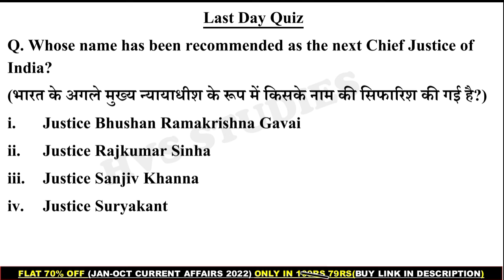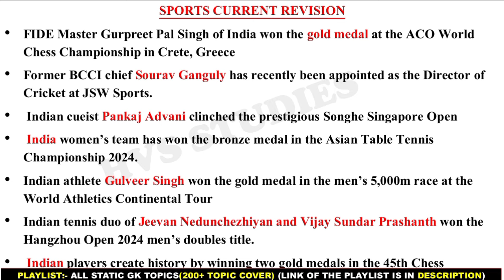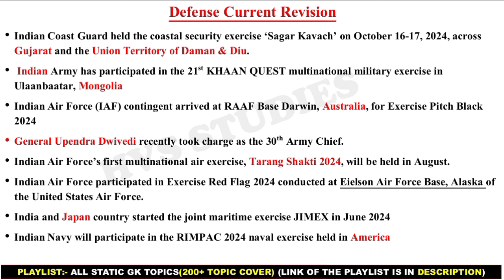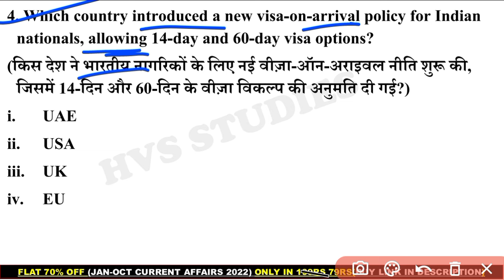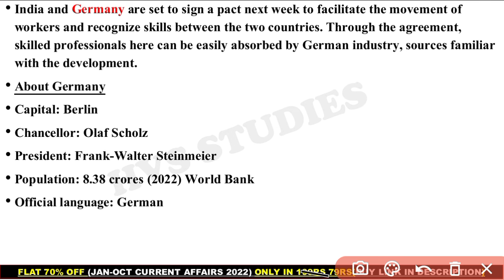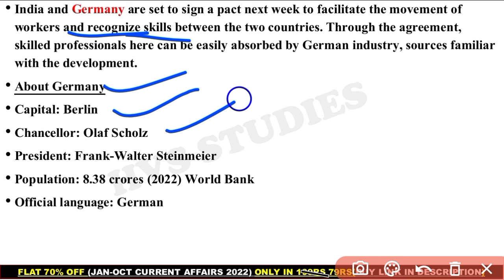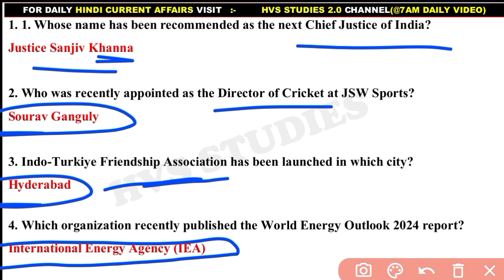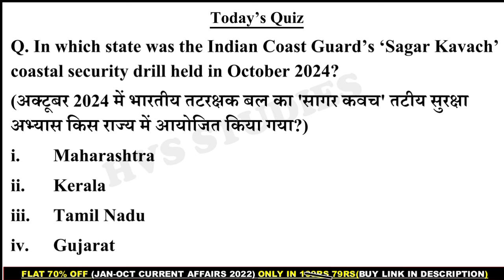22 October 2024 Current Affair Questions | Daily Current Affairs | Current Affairs 2024 Oct | HVS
22 October 2024 Current Affair Questions | Daily Current Affairs | Current Affairs 2024 Oct | HVS|

                        *EBOOK'S-*
*JAN 2024 - AUG 2024 CA EBOOK:-*
(With full explanation in Each Question)
*JAN 2023 - AUGUST 2023 CA EBOOK:-*
(with Full Explanation in each Ques)
*October 2022 - April 2023 CA Ebook:-*
*STATIC TOPICWISE EBOOK 2023:-*
*JAN 2022 - OCTOBER 2022 CA EBOOK:-*
*SSC CGL DEC 2022 EBOOK:-*
*OCT 2021 - MAR 2022 CA EBOOK:-*

*VIDEOS*
Books and Authors (150+ books)

22 October current affairs
22 October month current affairs 2024
22 October current affairs 2024
22 October 2024 Current Affairs | India & World Current Affairs | Current Affairs 2024 by Hvs Studies